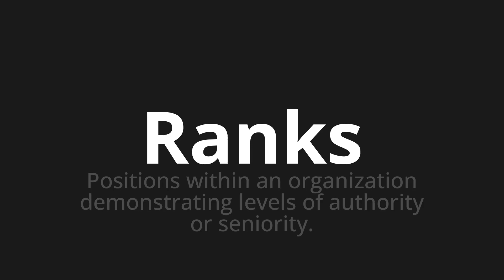How to pronounce Ranks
Master the Pronunciation of 'Ranks' - which means : Positions within an organization demonstrating levels of authority or seniority. 📝 with @PPrononciation 🎓🗣️ - [Your Guide to English]

Learn to pronounce 'Ranks' perfectly in English with our easy and engaging tutorial by @PPrononciation! 📖📽️ In this comprehensive video, we provide you with native speaker examples 🗣️👂 and phonetic breakdowns 🎵 to ensure you get the pronunciation just right.

How to say Ranks in English